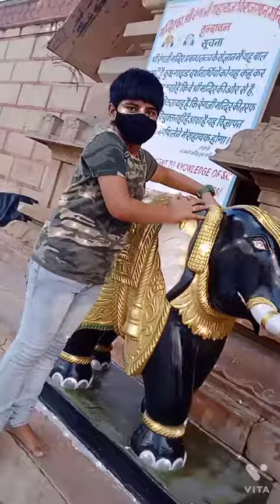Rang ji Mandir || Om namo Narayana || Vrindavan blog || Beautiful architecture|| Vaishnava temple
one of the beautiful place with Vaishnava devotion, very fine architecture at pillers,
 take a day to visit this weekend 🏠🎉